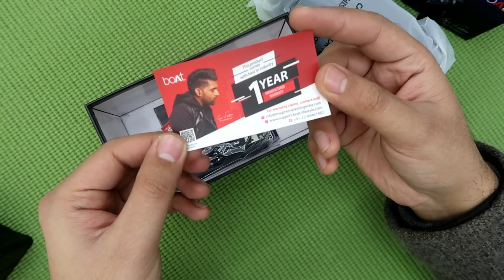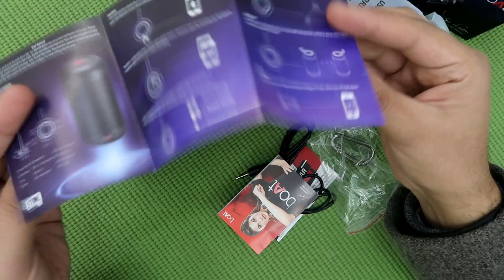Boat Stone 800 Full Review With Sound & Water Test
In this video, I have reviewed boat stone 800 and below are the specifications of boat stone 800 bluetooth speaker.

Power Output (RMS): 10 W
Power Source: USB Chargeable
Bluetooth Version: 4.2
Wireless range: 10 m
Water & Shock Resistance: IP65